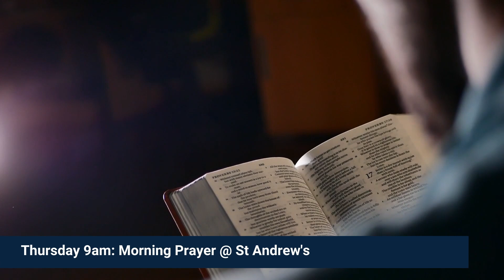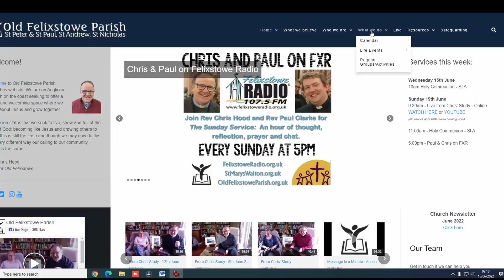OFP Notices - 2nd July 2023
Here are the notices for this week